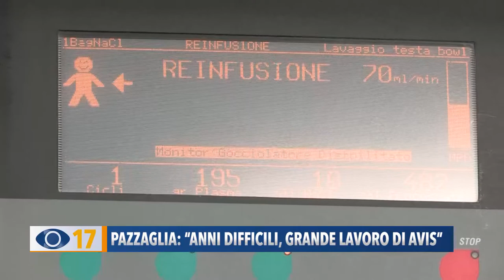Pazzaglia: "Anni difficili, grande lavoro di Avis"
Tutti in divisa e in fila per donare: la grande solidarietà e il senso civico delle forze dell’ordine oggi al centro trasfusionale di Fano per l’iniziativa organizzata da Avis.